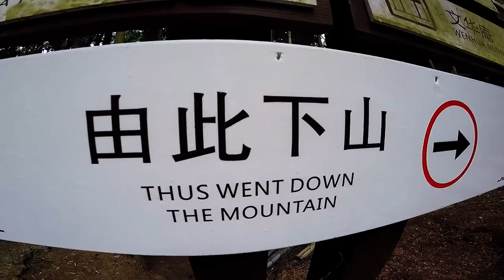Trailer: Ride through Guangdong and Jiangxi, China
Hey Laowinners!

Trailer for my Jiangxi trip with Prozzie and the 2015 Churchill Moriarty.